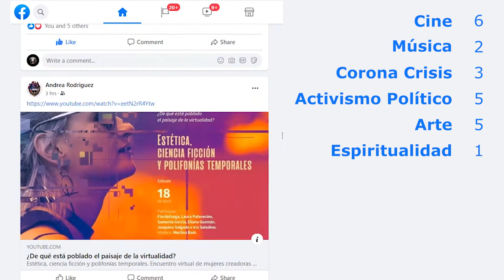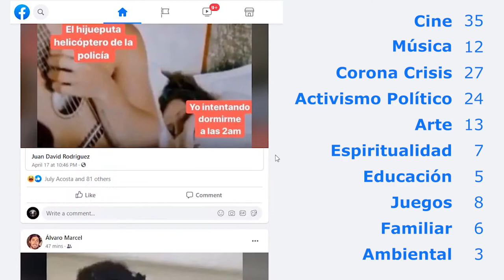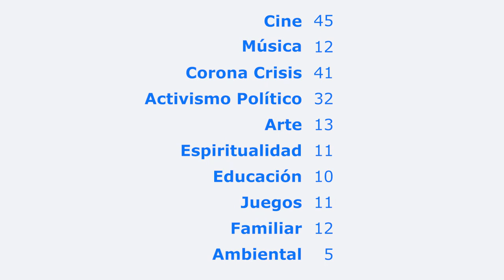15-2020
picoscar.com Nefastas burbujas que llenan de mariposas mis sesos

Palabras de Marta Peirano
, autora del libro “El enemigo conoce el sistema"

Música ”Mariposas en mis sesos”
 por Maria Fernanda Chambueta Cardozo